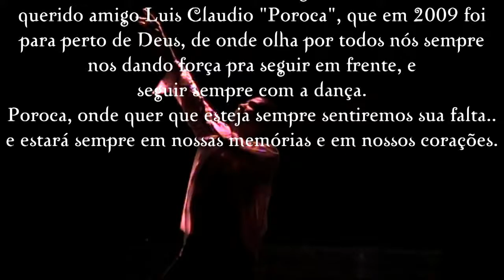Academia de Danças Luciana Braga - Saudades Sinto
Academia de Danças Luciana Braga - Apresentação: 15 anos de Sucesso - 20/01/2007
Coreografia: Saudades Sinto
Coreografos: Luis Claudio e Junior